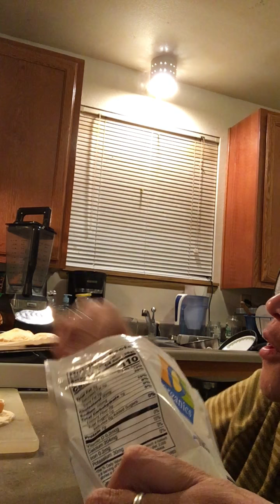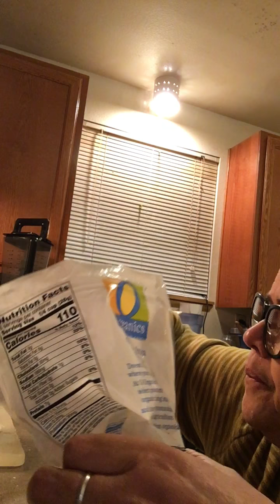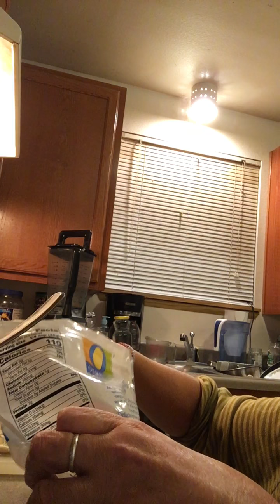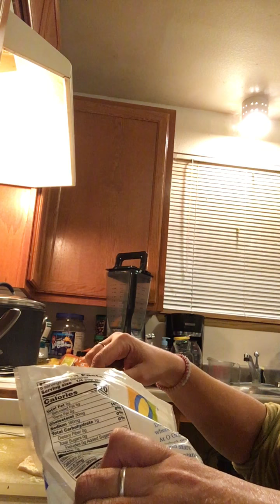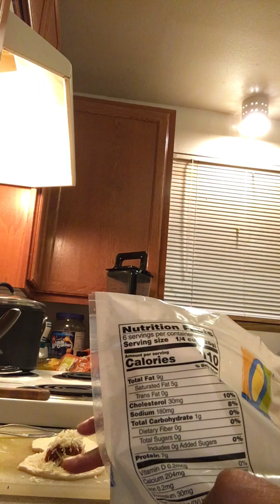Thoughts on mystery feels and some resolution *entertainment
How reminders to be kind were pissing me off and what I did about it. content not intended for children.